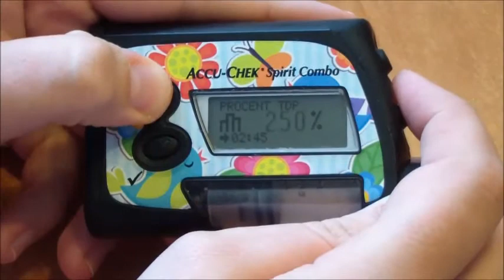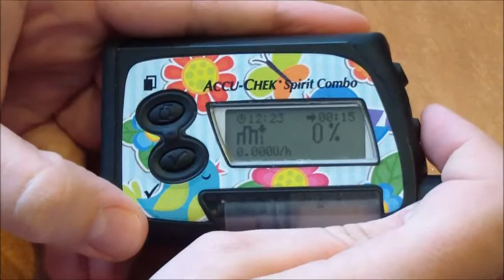Wszystko o Accu-Chek Combo - programowanie dawki tymczasowej - część 11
Programowanie dawki tymczasowej
Wszystko o Accu-Chek Combo - część 11